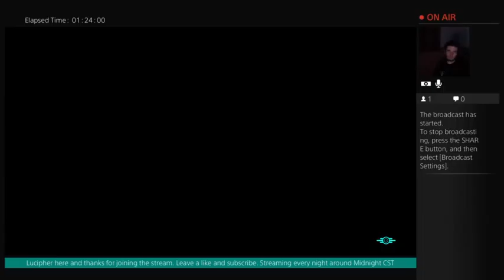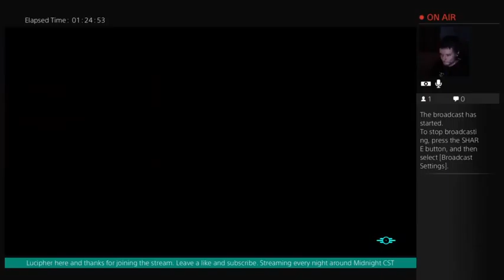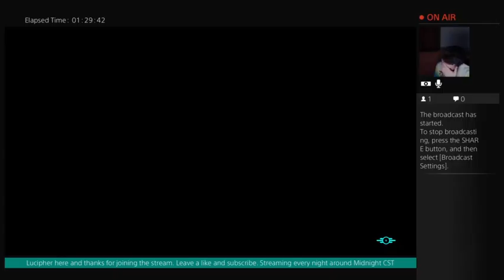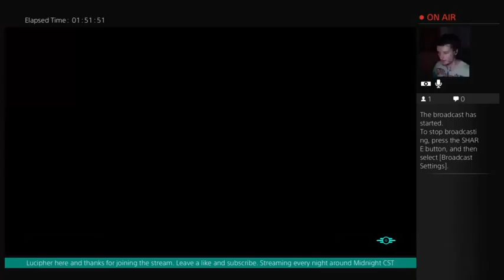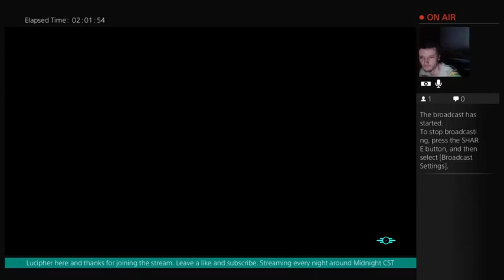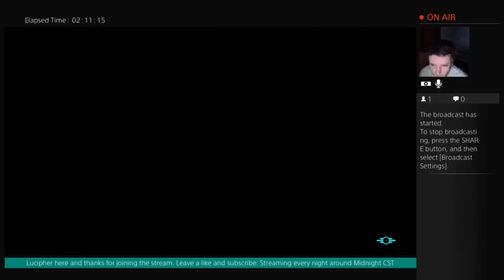FALLOUT 4 PART 39B FALLOUT GLITCHES?!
Resuming gameplay from the first part.
Hey. I also have a Twitter Follow me for stream updates.